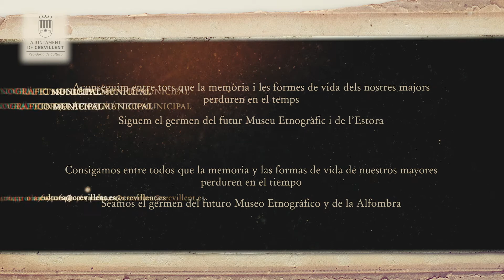SPOT DONACION MUSEO 1MIN V1